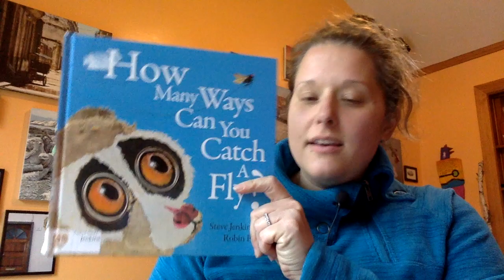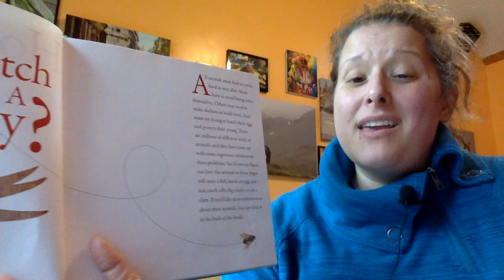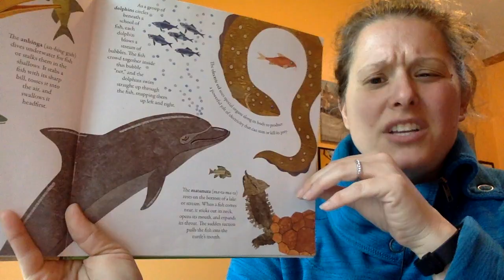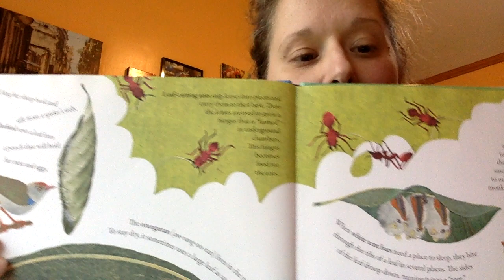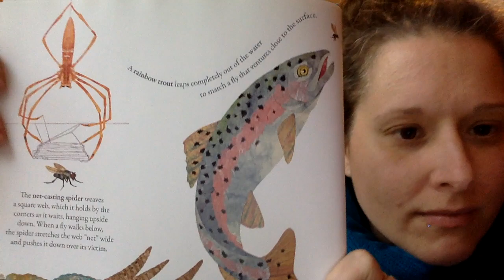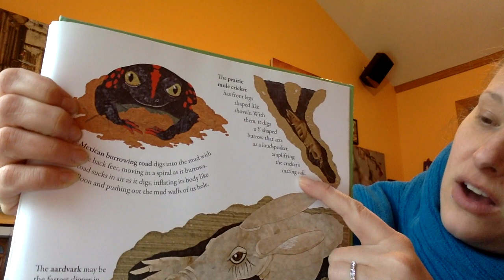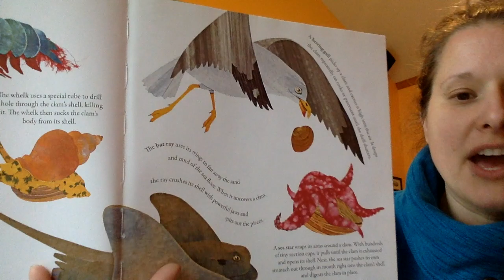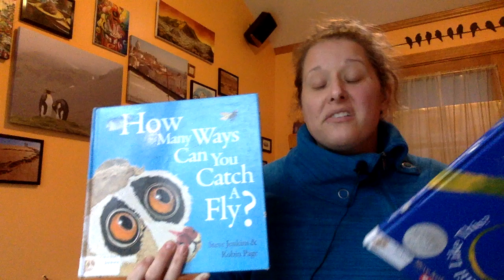Lesson #2: How Many Ways Can You Catch a Fish? 2/3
Lesson # 2:  Read Aloud:  How Many Ways Can You Catch a Fly?  by Steve Jenkins and Robin Page

This is an interactive read aloud, meant to sequentially follow read aloud #1.  You will be invited to think along with me as we notice things about the text, answer questions, compare the texts, and think about the authors.  Best for children aged 4-10.

In this book, the authors show us how different animals do things to survive.  It works best if there is an adult to guide the conversation, but this will lead your child(ren) through a meaningful reading of an informational text.